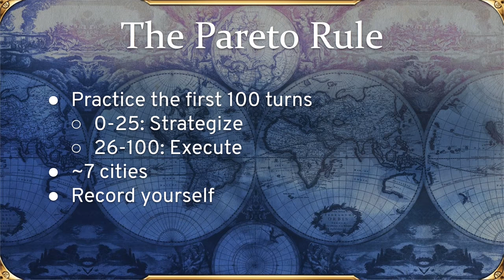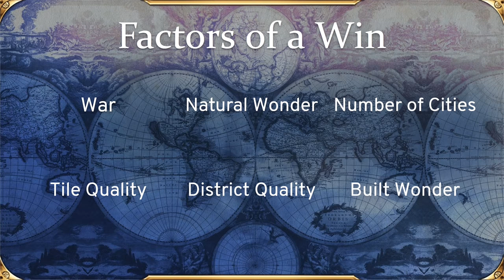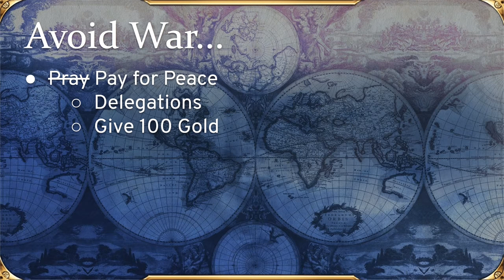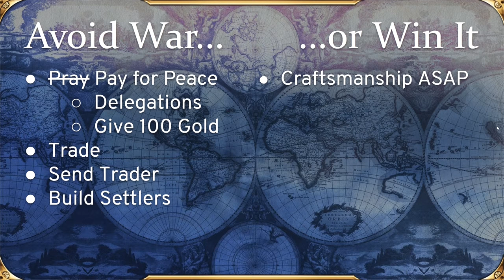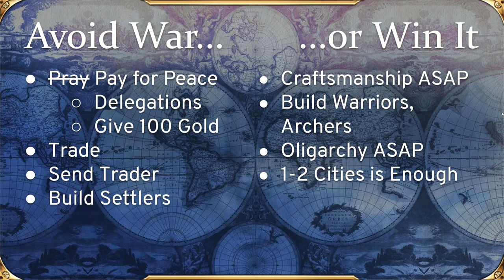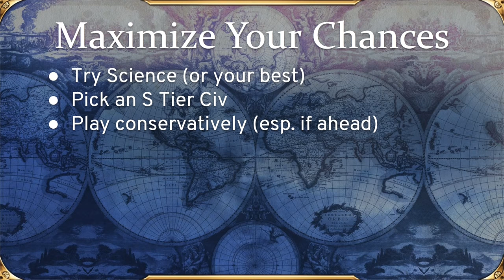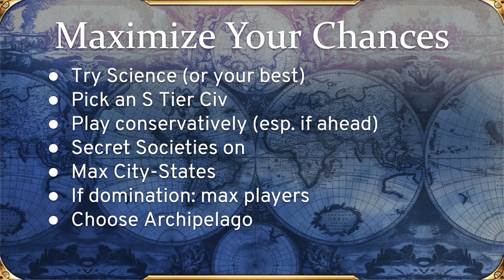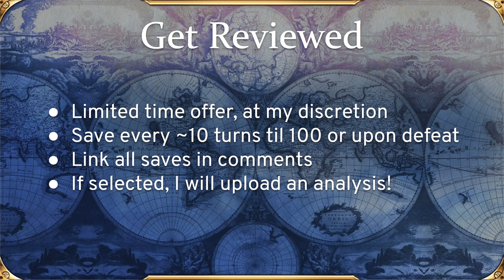Civ 6 Deity Guide - How to Get Your First Deity Win - Gathering Storm & New Frontier Pass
The most important difference between Deity and lower levels of play is war. If you know how to play a strong game on lower levels, chances are the only thing standing in your way is aggressive AI. I walk you through all of the key advice to get you started on how to eke out that very first Deity win.

00:00 Approach
04:35 Factors of a Win
07:49 Avoid War (or Win It)
13:00 Favorable Setup Choices
16:50 Recommended Civs
19:26 Want My Help?